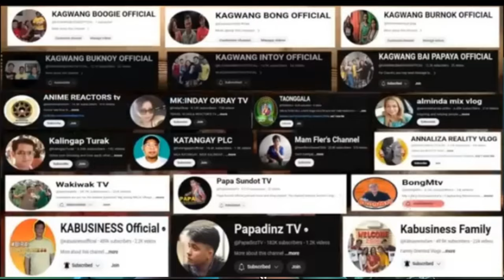THINGKING BUDDY NASA KABUSINESS HOUSE?? (reaction)